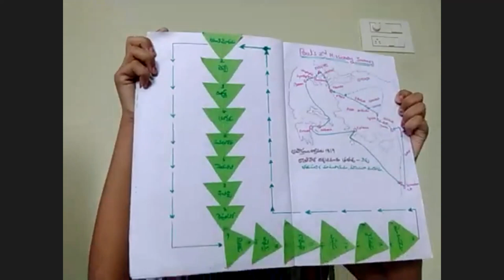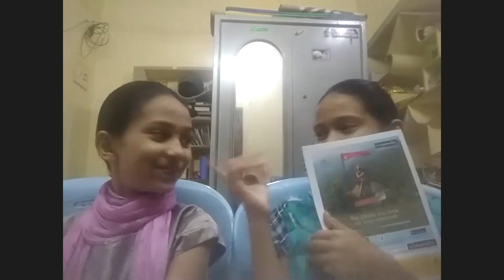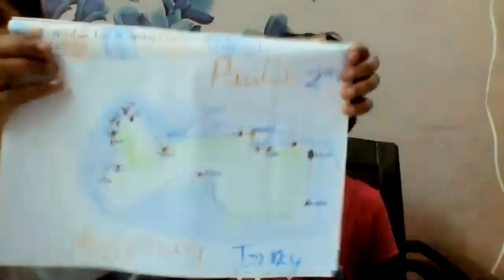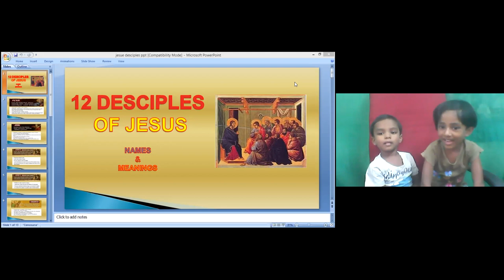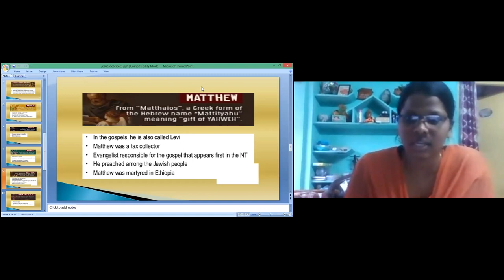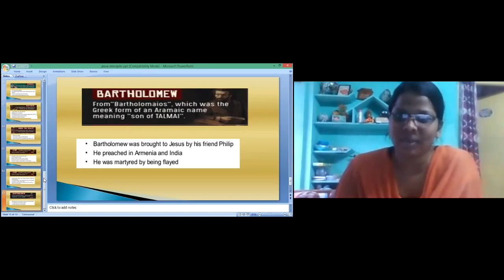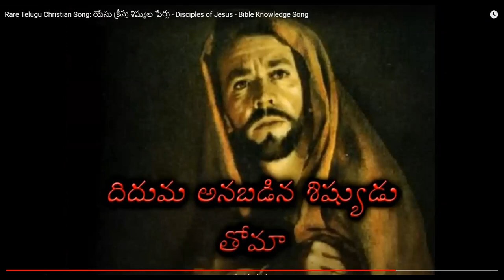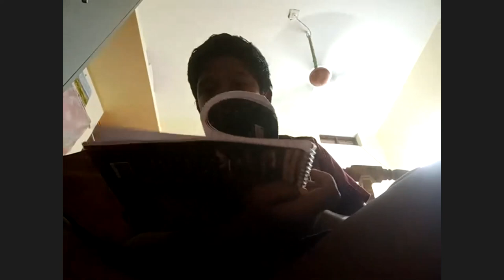LW & KGT CHILDREN CLUB ~ 1 OCT 2020 ~ DAY# 179 ~ TWELVE DISCIPLES OF JESUS CHRIST~ LESSON BY JEMIMA